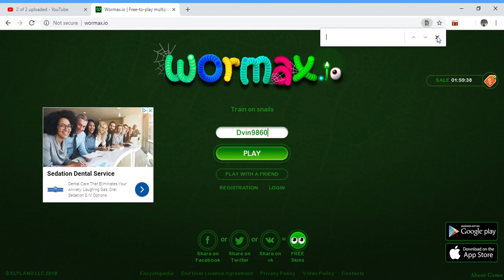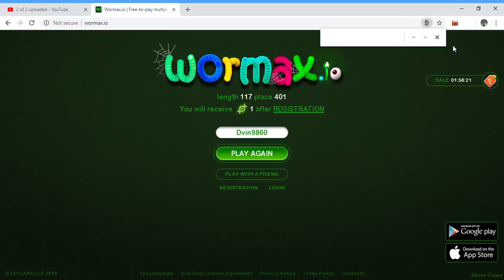Wormax io Time Passer